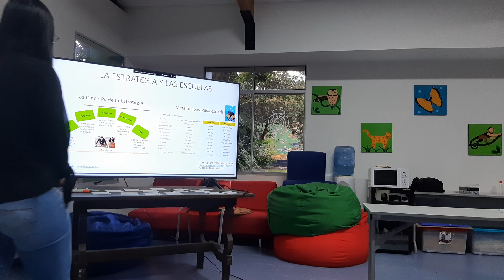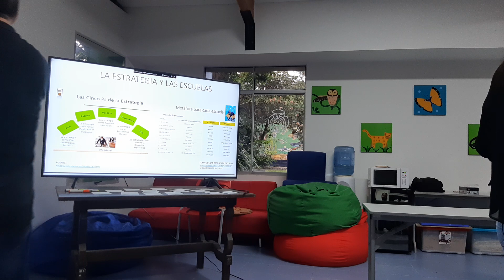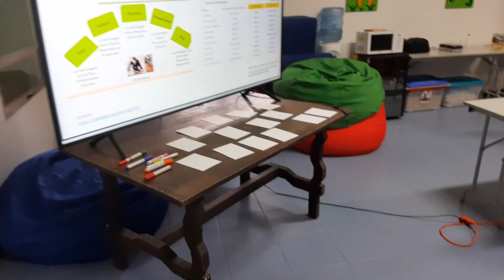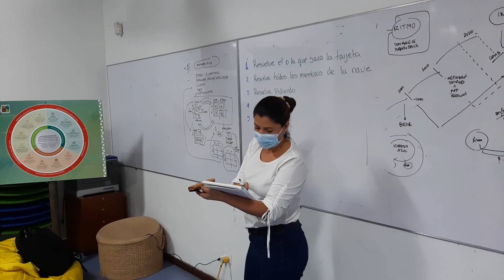ZOO ISLA 5